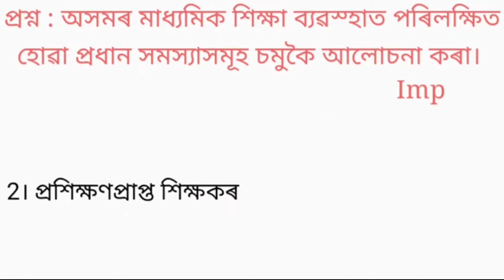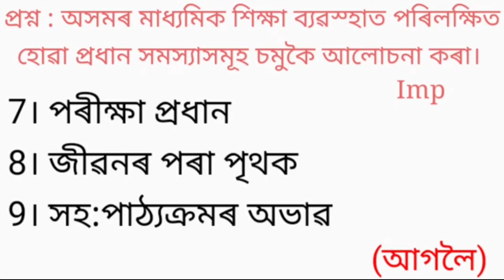EDUCATION: Most Important for HS final Exam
Most Important for HS final Exam : Education : Unit 1